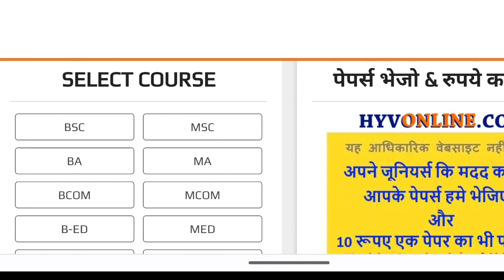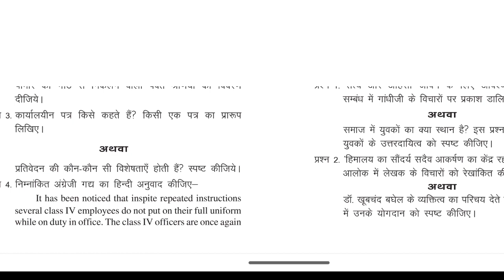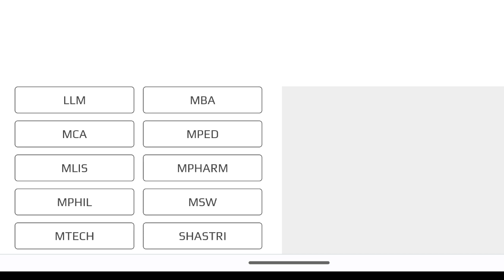DURG UNIVERSITY QUESTION PAPERS DOWNLOAD | Hemchand yadav University previous year question paper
DURG UNIVERSITY QUESTION PAPERS DOWNLOAD | दुर्ग यूनिवर्सिटी के पुराने पेपर्स डाउनलोड करें

link 🔗

durg University exam
hemchand yadav University exam 2023
durg University previous year question papers

DURG UNIVERSITY QUESTION PAPERS DOWNLOAD | Hemchand yadav University previous year question